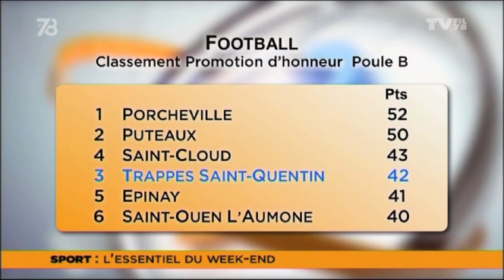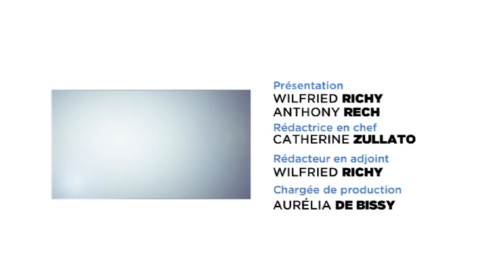Le 7/8 Sport - Edition du 15 avril 2013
- Philippe Béhar, Entraineur de l'équipe senior du Plaisir Rugby Club
- Eric Davidou, Entraineur de l'équipe senior du Rambouillet Sports Rugby et Alain Soula, le directeur technique.

- Arnaud Parent, Président du club d'ultimate de Plaisir qui prépare son tournoi annuel de ce week-end.

Reportages :

- Nouvelle manche du championnat d'Île-de-France de VTT à Elancourt le 14 avril
- Championnat de France de fleuret par équipe à Trappes le 13 avril

Le 7/8 Sport n°14.